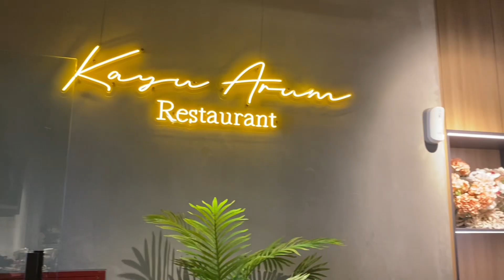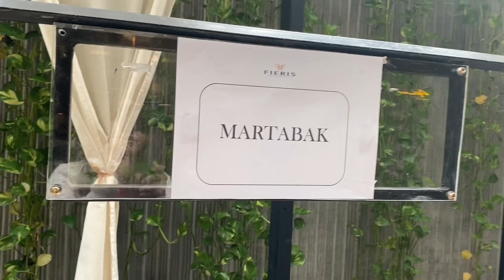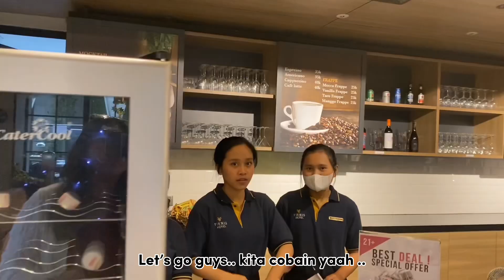MAKAN SEPUASNYA DI HOTEL FIERIS | BUFFET RAMADHAN NYA LENGKAP BANGET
Hii Guys..

welcome back to my youtube chanel tamie mee..
kali ini aku mau sharing tempa makan iftar di salah satu hotel di rawamangun
yaitu hotel fieris, mereka menyuguhkan berbagai macam hidangan buffet ramadhan lengkap dan kalian bisa makan sepuasnya disana guys..
penasaran ada menu apa aja  yg disuguhkan hotel fieris,
lgsg aja tonton videonya ya guys..